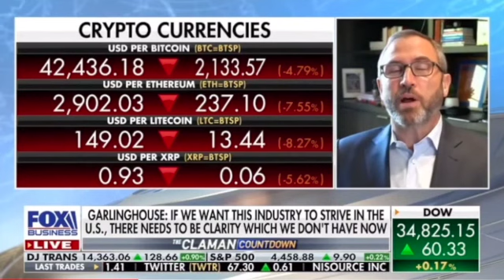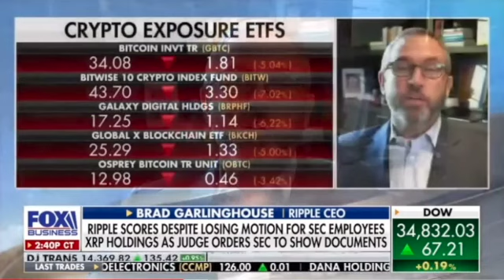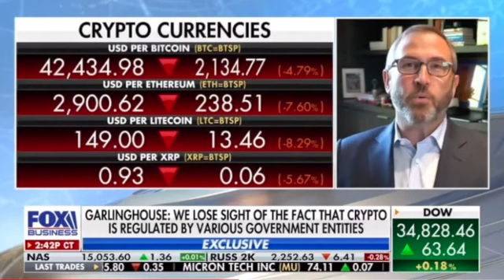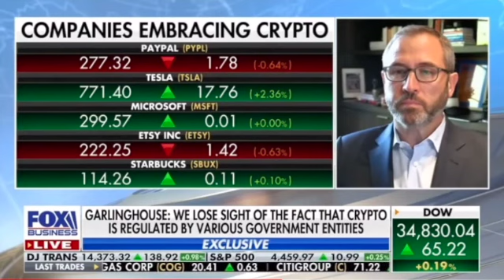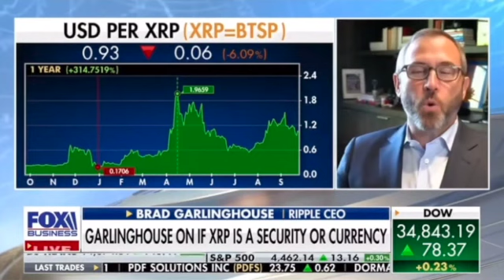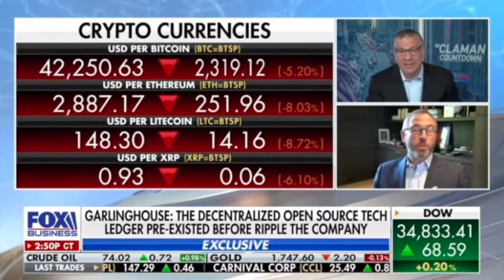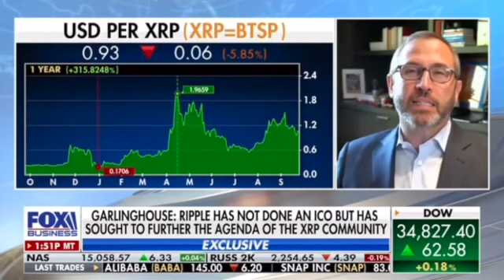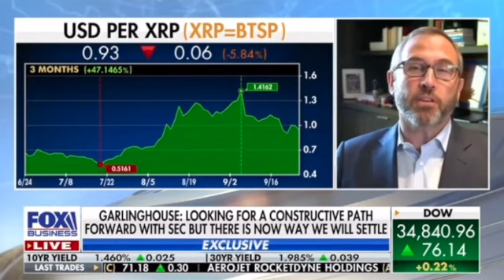Ripple CEO BRAD GARLINGHOUSE Interview with FOX Business News Liz Claman and Charles Gasparino - XRP